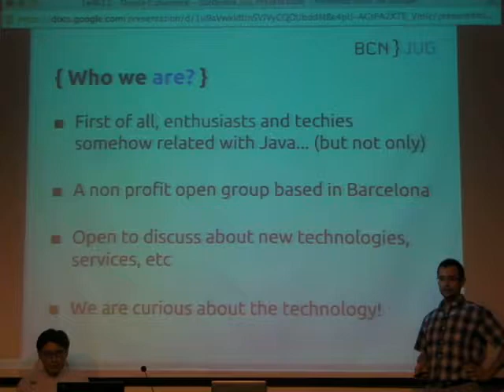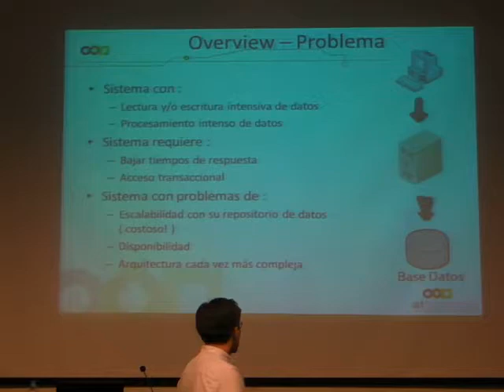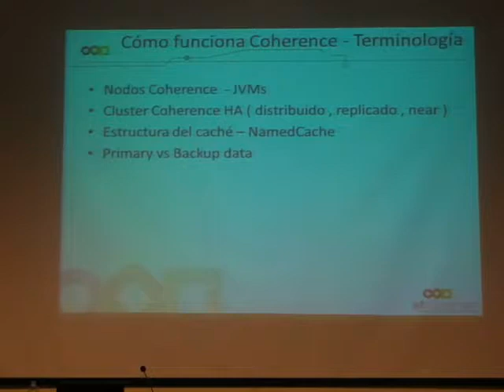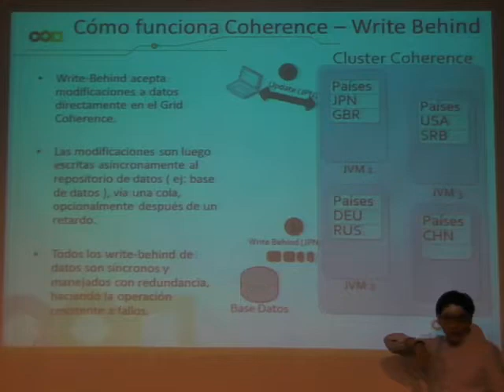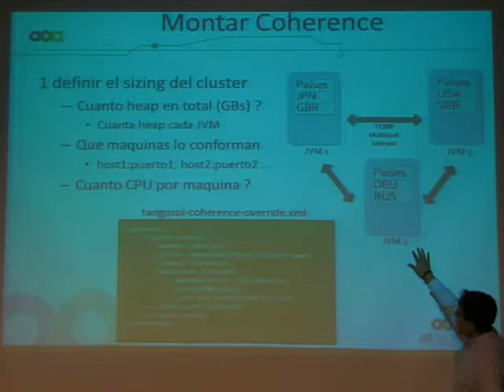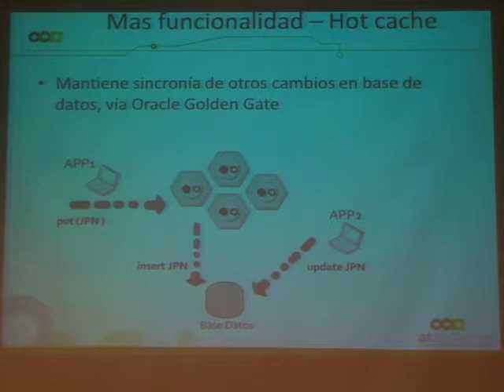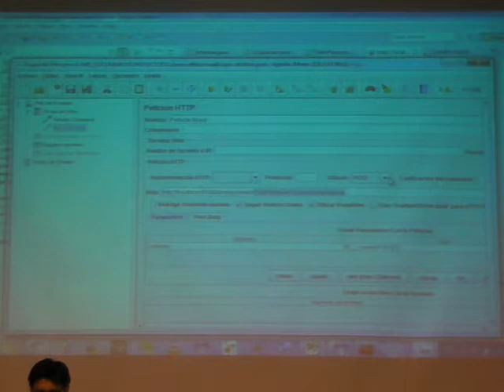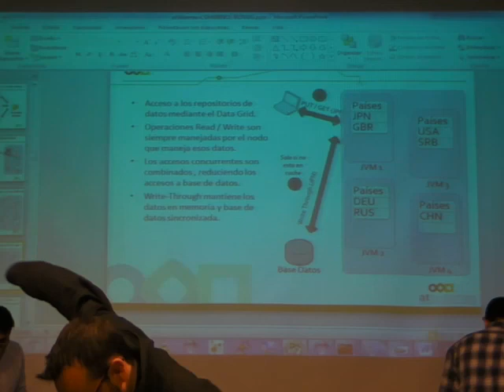Coherence - BarcelonaJUG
Charla de Oracle Coherence el pasado 12 de junio dentro del BarcelonaJUG